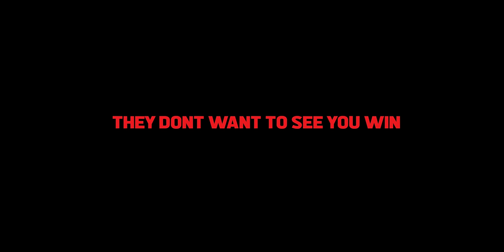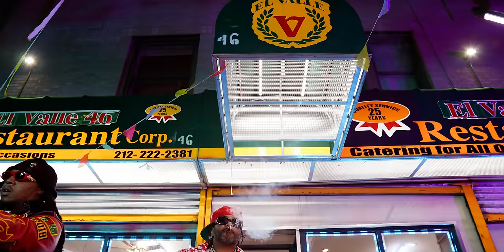Jim Jones, Migos - We Set The Trends (Official Video)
Listen to the single "We Set The Trends". Out now!